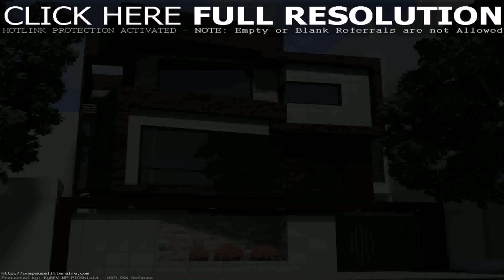Modern Minimalist House In The Philippines - Gif Maker DaddyGif.com (see description)